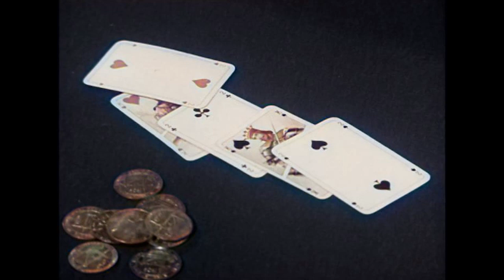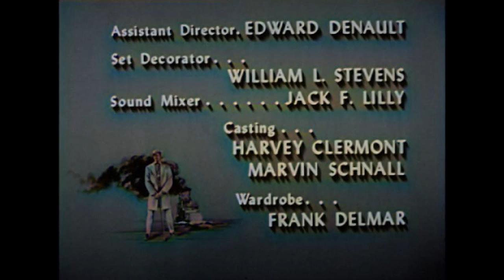Yancy Derringer - A Bullet for Bridget | EP05 | COLORIZED | Starring X Brands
Colorized Classic Western Series: Yancy Derringer - Episode 5 - A Bullet for Bridget - An adventurer, gambler, and widely respected southern gentleman is recruited to work as a secret agent, at no pay, in post-Civil War New Orleans, helped by his companion, a silent Pawnee Native American.

Yancy Derringer (1958)
Director: William F. Claxton
Writers: Frederick Brady(teleplay), Mary Loos(story), Richard Sale(story)
Stars: Jock Mahoney, Kevin Hagen, X Brands
Genre: Action, Adventure, Western
Country: United States
Language: English
Release Date: 6 November 1958 (USA)
Filming Location: Desilu Studios - 9336 W. Washington Blvd., Culver City, California, USA

Storyline:
Madame Francine's girl immigrant cousin keeps being dragged back to a mysterious black freighter from China, The William Brown, supposedly only containing the finest silk. Reconstruction administrator Colton suspects smuggling, but lacks evidence so he assigns Derringer and Pahoo to use not-quite-legal methods to investigate, and to protect the adorable, pug-nosed Irish waif Gidget from being silenced.

Reviews:
""Yancy Derringer" was one of those series that dared to be different, a 'Western' that was set in post-Civil War New Orleans. If your memories of Jock Mahoney are of him as a lean, middle-aged Tarzan in his two 1960s appearances as the Ape Man, the show may be something of a surprise. He is soft-spoken, smooth, and dapper, here, and altogether 'cool'.

Loaded with a laid-back charm, an Indian partner (X Brand) unique in series television in his status as the hero's 'equal' and not just a 'sidekick' (an episode where the pair take the grievances of the Indian nations to Congress is a personal favorite), and one of the most beautiful theme songs of fifties television, the short-lived program is certainly as 'watchable' as the more successful "Have Gun, Will Travel", "Wanted: Dead or Alive" and the other more 'adult' westerns of the period.

If the series re-emerges on one of the 'nostalgia' channels, check it out...you won't be disappointed!"
- written by "cariart" on IMDb.com

SUPPORT US!

MORE SERIES!